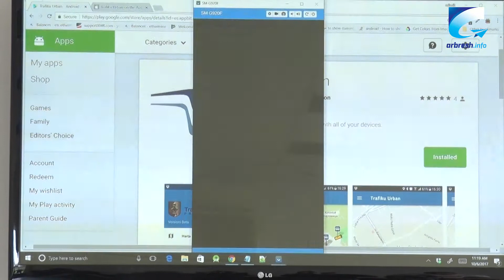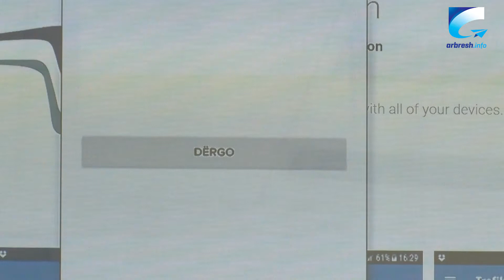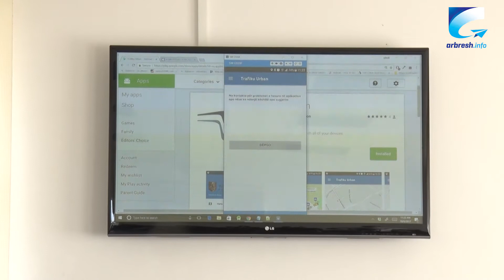Lansohet aplikacioni dixhital për Trafikun Urban